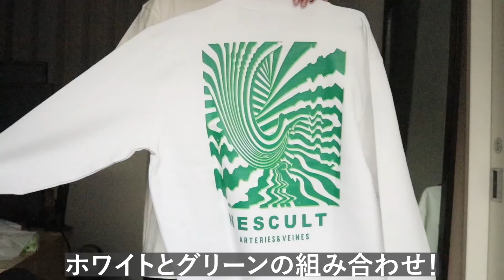アパレルブランドを立ち上げました！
ついに僕のアパレルブランドが始まりました！！

I started my own fashion brand “NESCULT”.

NESCULT also has international shipping for my fans from overseas.
Check the link below for details about international shipping.

サブチャンネル【まきとんじゃなくて末期とん】

Q&A

Q:いつも髪の毛はどこで切っていますか？
A:Trail.by.Roverの小林直樹さんに切ってもらっています。

A:20歳です。

Q:身長は何センチですか？
A:173cmです。

お手紙、プレゼント等の宛先（着払い、飲食物、生ものは受け取れません)
〒150-0001
東京都渋谷区神宮前6-27-8エムズ原3F SOFT DRINK 狗井 まきと 宛